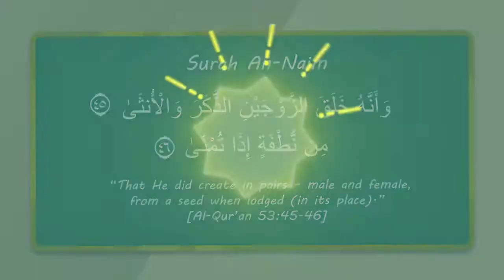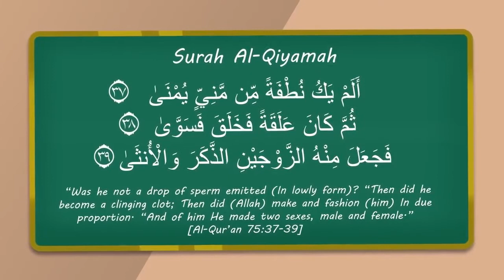Child's Gender - Undeniable Proof of Quran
Credit - Free Quran Education